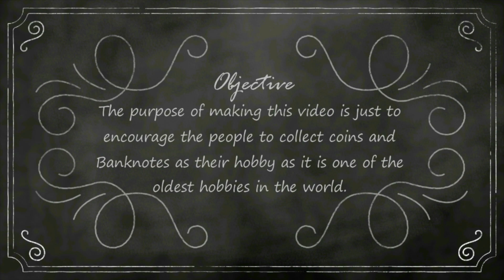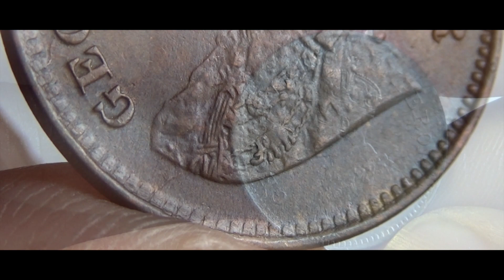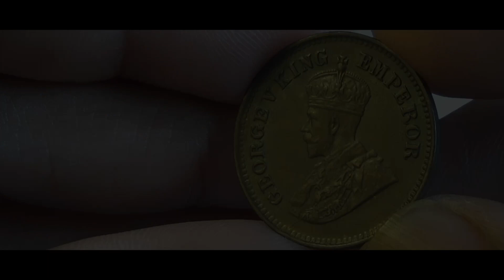½ Pice George V (BRITISH INDIA) - 1933 Coin & Values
½ Pice George V (BRITISH INDIA) - 1933 Coin & Values